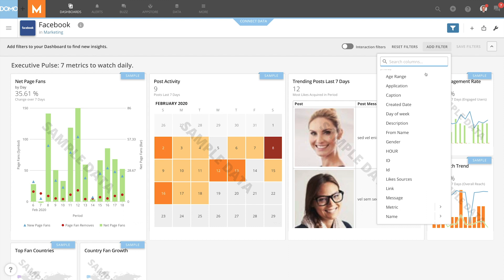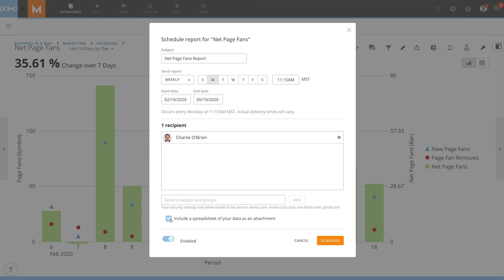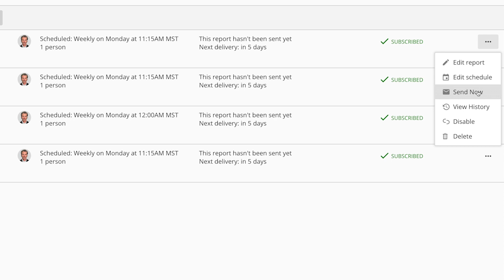Report Scheduler Overview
Learn how to share pages or cards as scheduled reports in Domo. to learn more.